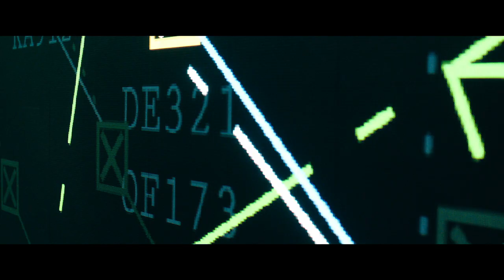HIJACK | Stars Idris Elba, Archie Panjabi, Max Beesley, Neil Maskell | Premieres On Apple+ June 28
Told in real-time, “Hijack” is a tense thriller that follows the journey of a hijacked plane as it makes its way to London over a seven-hour flight, and authorities on the ground scramble for answers. Idris Elba will star as ‘Sam Nelson,’ an accomplished negotiator in the business world who needs to step up and use all his guile to try and save the lives of the passengers — but, his high-risk strategy could be his undoing. Panjabi will play the role of 'Zahra Gahfoor,' a counter-terrorism officer who is on the ground when the plane is hijacked and becomes part of the investigation. Starring Idris Elba, Archie Panjabi, Max Beesley, and Neil Maskell. The series also stars Christine Adams, Max Beesley, Eve Myles, Neil Maskell, Jasper Britton, Harry Michell, Aimee Kelly, Mohamed Elsandel, and Ben Miles. Streaming on Apple+ June 28.